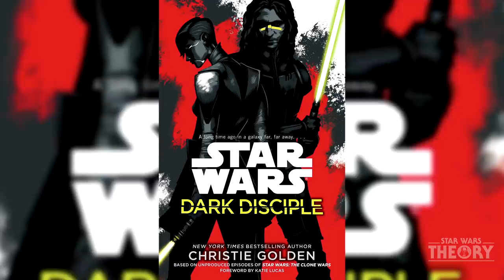I Think Rey Has This Canon Power and it Makes Sense - Star Wars Explained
In Star Wars Episode 7 The Force Awakens, Rey touched Luke Skywalker's lightsaber and immediately had visions of past events. Events where we heard Vader's breathing, Cloud City from Empire Strikes Back, Kylo Ren, Luke and R2, and even heard Yoda and Obi-Wan speak to her (wish we heard Anakin). How did Rey see these things? Is this a power or some magic? I believe it's a power that's in canon called psychometry. It's something Quinlan Vos has the ability to do as well. What do you think?

(All designs will be a 2019 exclusive. Once the season is over, they’re gone forever)